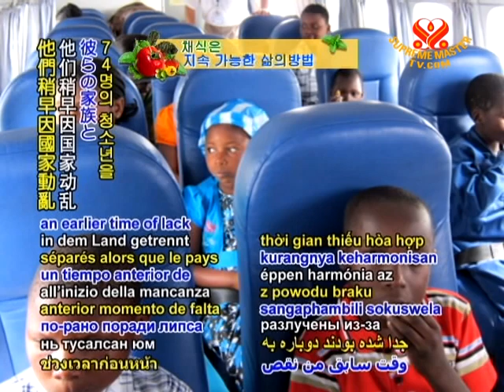The International Committee of the Red Cross (ICRC) helps reunite families